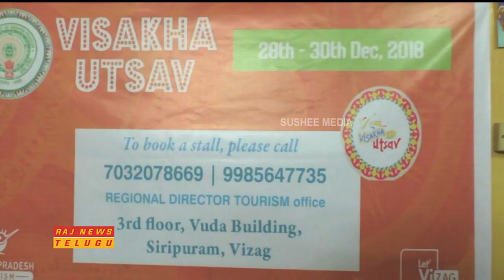Minister Ganta Srinivasa Rao Speaks Over Arrangements for Visakha Utsav Program || Raj News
Minister Ganta Srinivasa Rao Speaks Over Arrangements for Visakha Utsav Program on 28th to 30th.